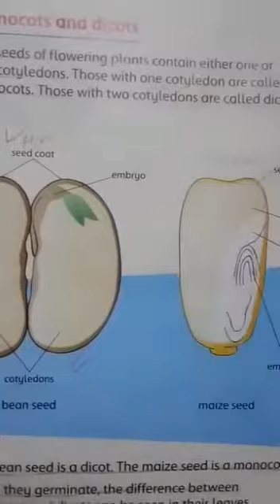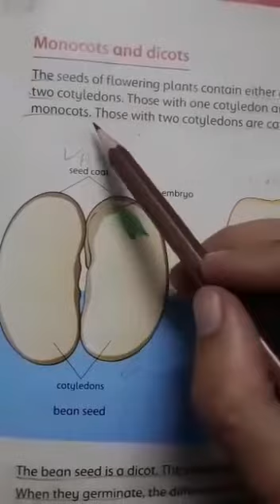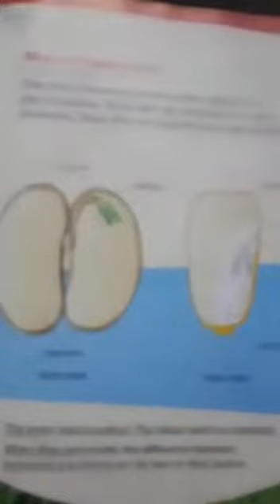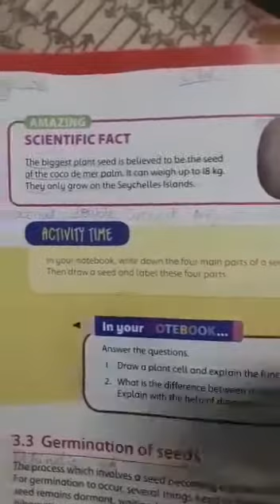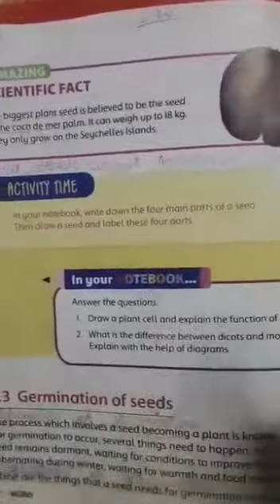V - SCI - Unit 3: The Plant World (Pg:39)